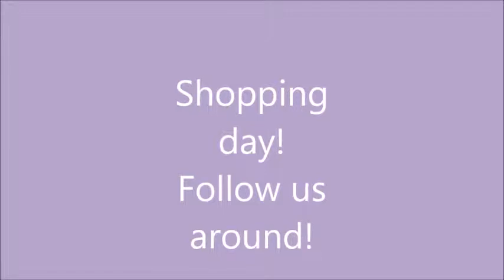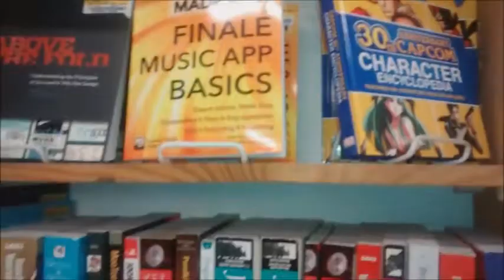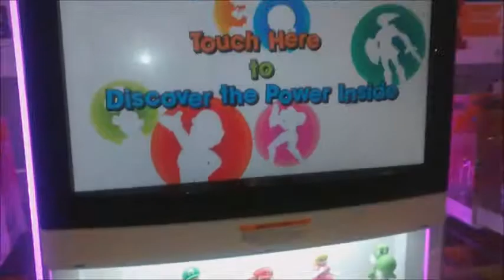Quick | Shopping vlog | Window Winder Shopping | Marshall's Home Store Toys R Us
Hey guys, wanted to share with you quick window (winder) shopping
We went to Games & More, Candy store, Book store called Half Price Books, Toys R Us, The Home Store, Dollar Tree, Marshalls and the dead end of what is left of Southridge Mall.